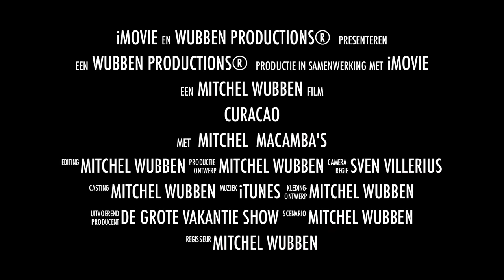Curacao 2013 trailer!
Een samenvatting van mijn reis in Curacao.

Deze reis had ik gewonnen de TV show: De Grote Vakantie Show

Mei 2013